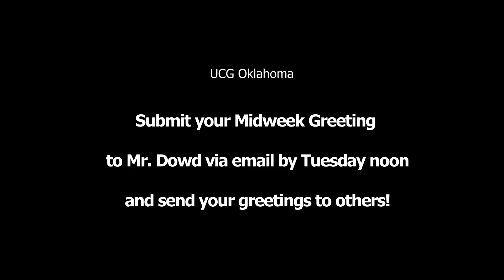Video Greetings - 3/31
Midweek Greetings this week are coming from Danny, Valerie, Brian, Broen, Zarek, Jim, Melodie, Jackie, Wayne, Joanne, Stan, and Denise.